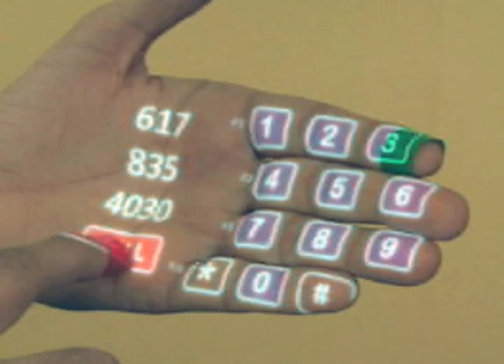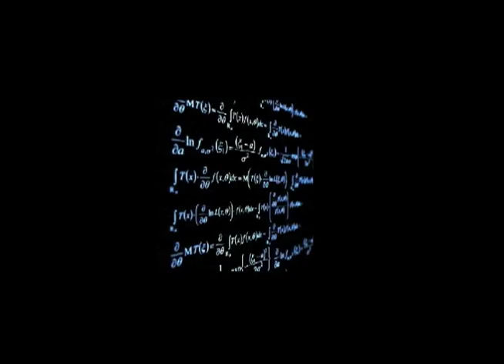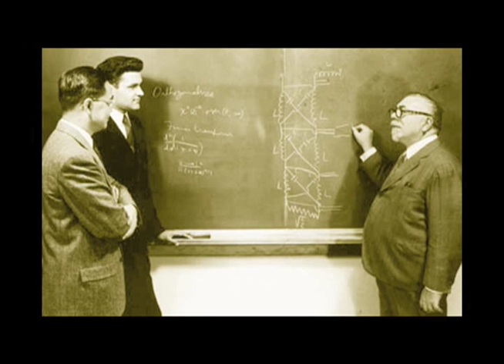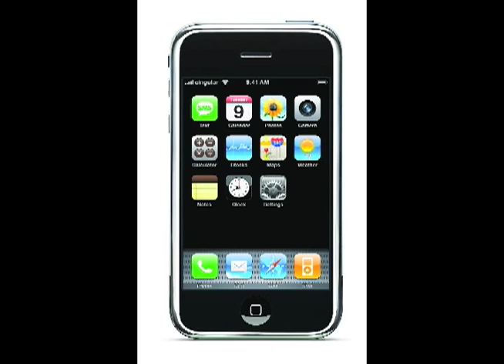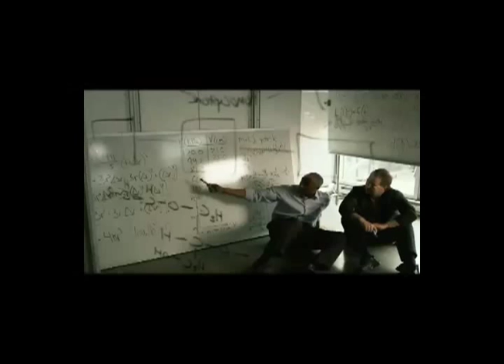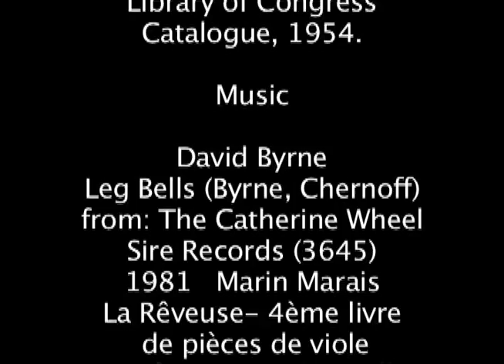Cybernetics.mov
Educational research documentary on Cybernetics, and it's founder: Norbert Wiener. Uses found footage. Editing by Jill, Effects by Fabian, Research by Clare, Jill and Fabian. Voice-over by Clare.